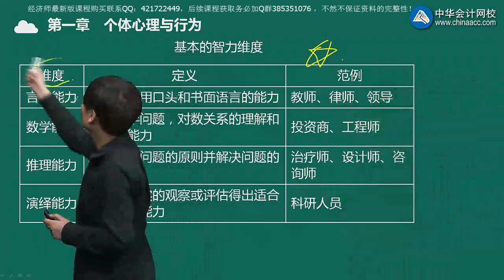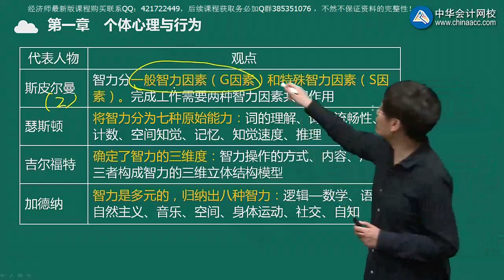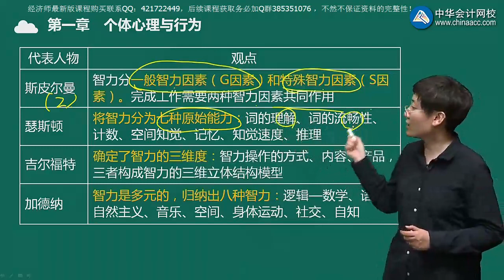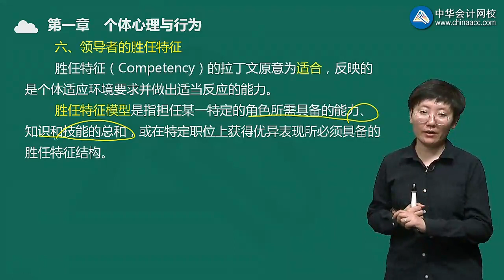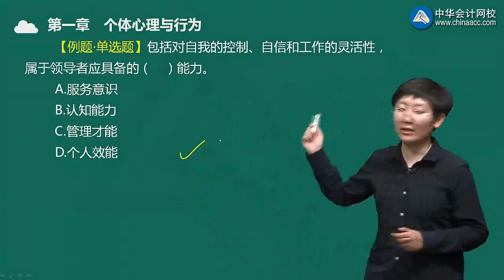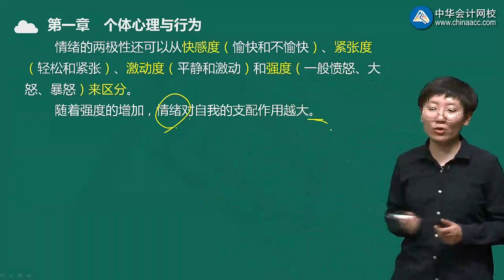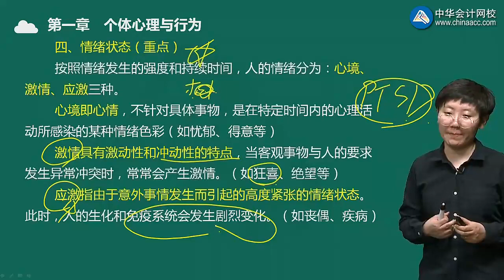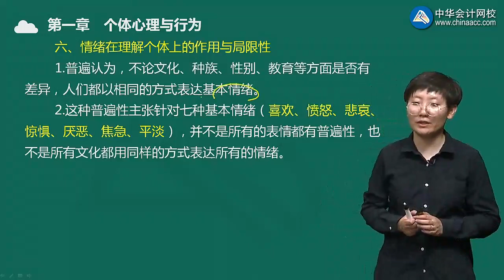人力资源管理专业知识与实务【2018】rlzy0102